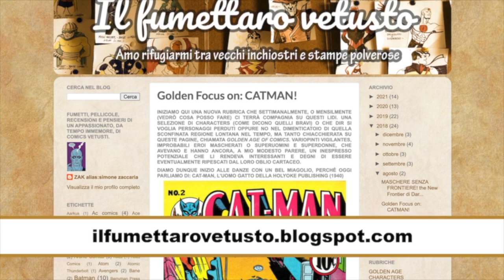𝑬𝒓𝒐𝒊 𝒅𝒆𝒍𝒍𝒂 𝑮𝒐𝒍𝒅𝒆𝒏 𝑨𝒈𝒆: FATHER TIME!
Father Time, il tristo mietitore mascherato della Timely Comics!